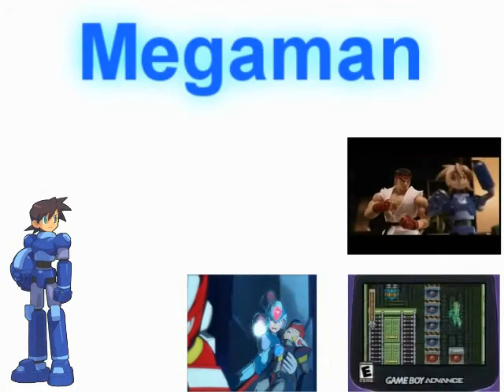Megaman X5 Reedited Edition: travel to the past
Well, Zero it's still on rest room, so X must be to the Zero Virus Area, But some stranges enemies from the past are here...

Ragna Banda... and a gelatinous Monster...

Can X Survive this and finish the mission...